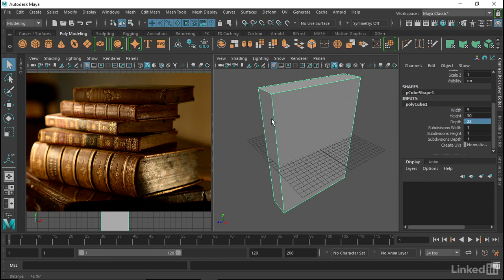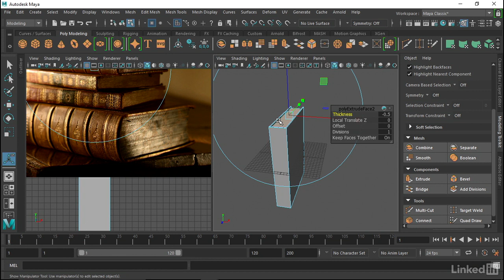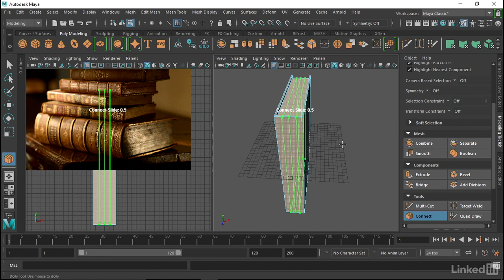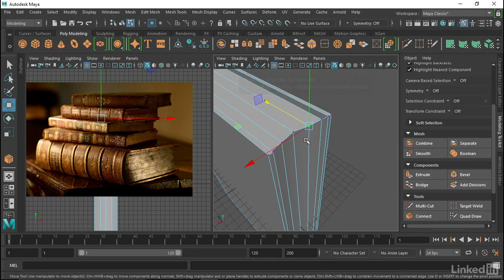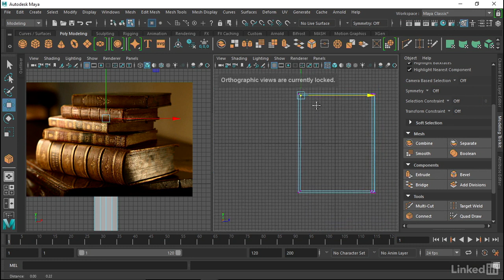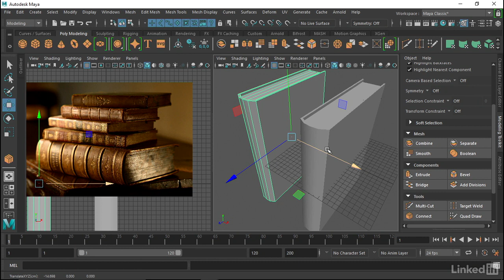018 Books blocking - Self Study Maya: Advanced Modeling (English Sub)